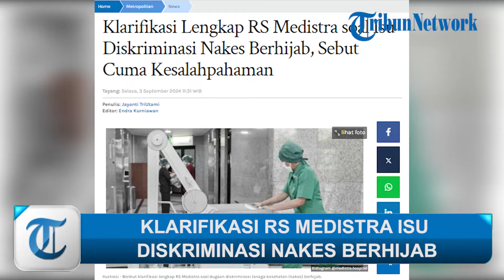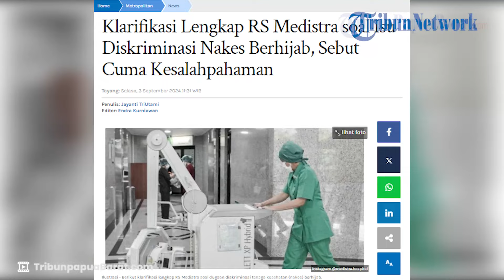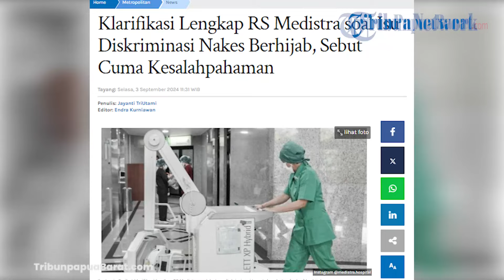KLARIFIKASI RS MEDISTRA ISU DISKRIMINASI NAKES BERHIJAB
TRIBUNNEWS.COM - Viral dugaan diskriminasi tenaga kesehatan (nakes) berhijab di lingkungan Rumah Sakit (RS) Medistra, Jakarta Selatan.

Dugaan diskriminasi ini muncul setelah seorang dokter, Dr.dr. Diani Kartini SpB, subsp.Onk (K) mengundurkan diri karena adanya pembatasan hijab di lingkungan RS Medistra.

Artikel ini telah tayang di Tribunnews.com dengan judul Klarifikasi Lengkap RS Medistra soal Isu Diskriminasi Nakes Berhijab, Sebut Cuma Kesalahpahaman,